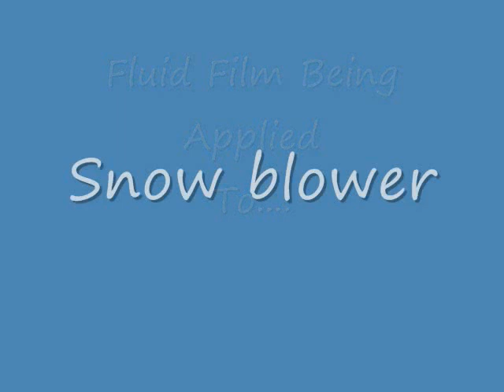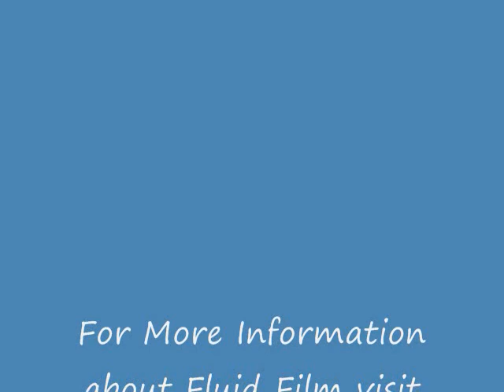Fluid Film Application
This is showing the application of Fluid-Film on a snow blower and then a plastic shovel